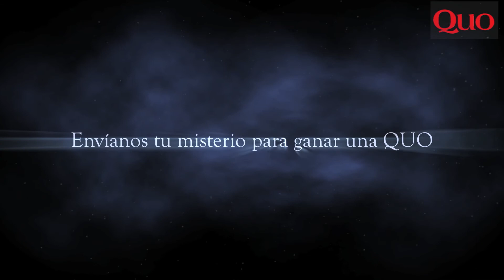La hora del misterio